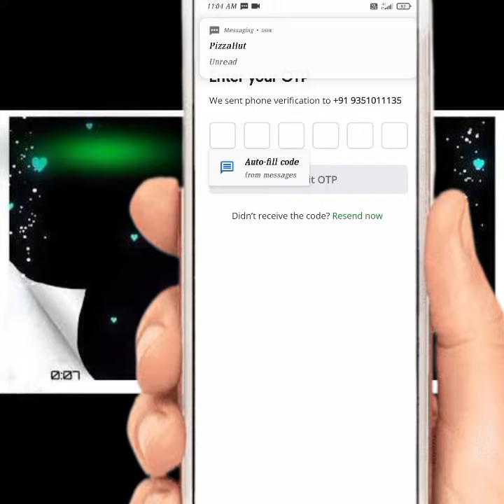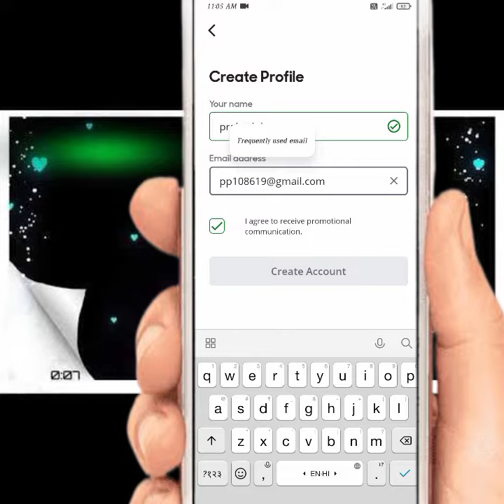pizza hut mai account kaise banaye!! how to create account in pizza hut!!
pizza hut mai account kaise banaye
how to create account in pizza hut
pizza hut mai account kaise create kare
pizza hut app mai account kaise banaye
how to create account in pizza hut app